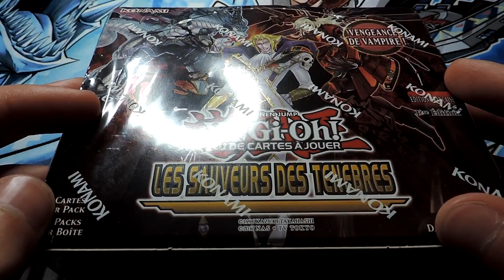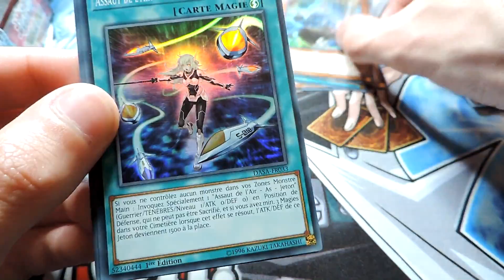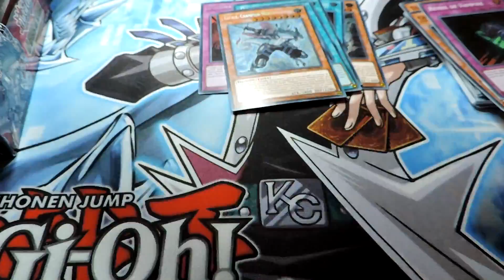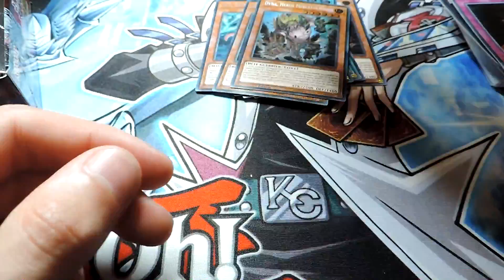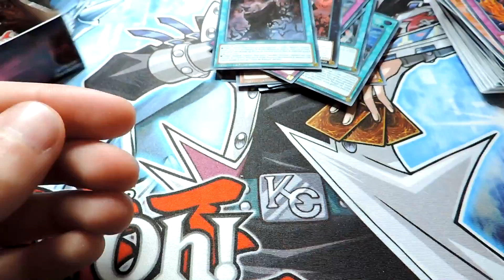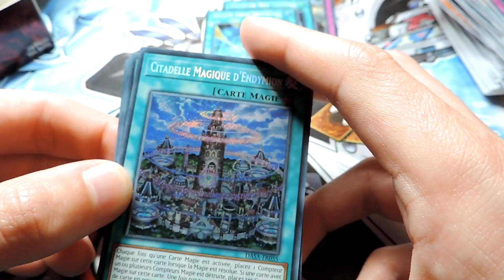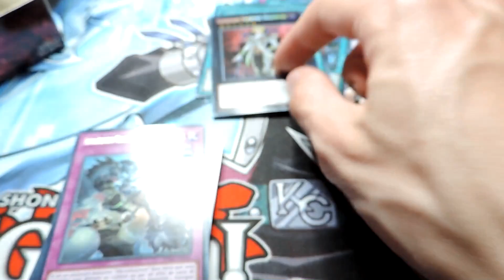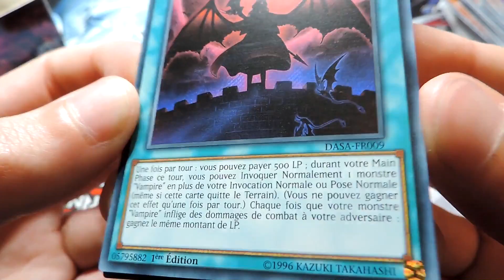Les Sauveurs des Ténèbres — Ouverture boîte complète !